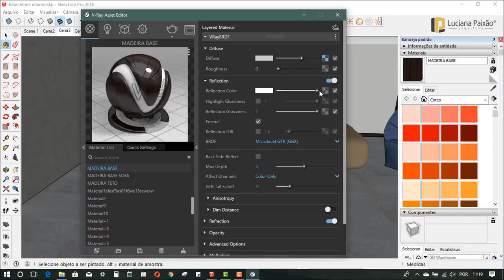Curso grátis de V-Ray 3.6 e 4.0 para Sketchup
Este minicurso tem como objetivo contar para você sobre a importância de conhecer todo o processo e as etapas necessárias para o desenvolvimento do seu projeto e para te dar uma boa base na hora da sua criação.

Assista em nosso portal se preferir e acesse o minicurso grátis.

A ideia é que você faça junto conosco e entenda os fundamentos principais do V-Ray em 32 minutos!

Em apenas 3 aulas, vamos ensinar e guiar você para fazer uma cena renderizada com V-ray.

Baixe a cena teste e siga o passo a passo até a pós produção! (acredite, usando as ferramentas de edição do Windows)

Com isso você conhecerá o processo de criação e  saberá como será o nosso curso COMPLETO de V-Ray que será lançado em breve!

Bons estudos!